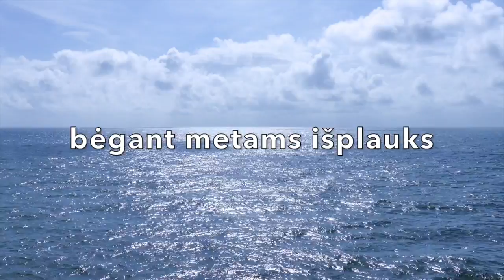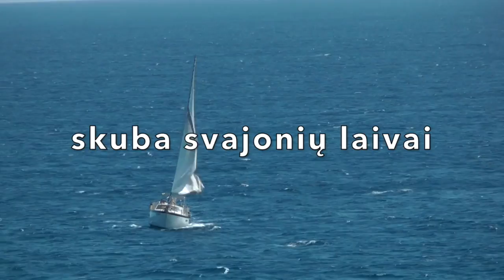Dinamika - Svajonių Laivai (Official Lyric Video). Lietuviškos Dainos ir Muzika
Plaukia jaunystės mėlyni laivai
Laisvas vėjau kiek lauktas tu atkeliavai
Laikas nežinomybės ir svajų
Mūsų laikas jau nebevaikiškų sapnų

Skuba svajonių laivai
Nepatirtų audrų lydimi
Skrisk žuvėdrom jaunyste laisvai
Ir sugrįžk viltimi
Bėgant metams išplauks tie laivai
O mes liksime laukti krante
Nors jaunystė negrįš amžinai
Mintimis mes su ja

Laikas kada pavasaris širdy
Į kelią pašauks jaunystė išdidi
Gaila vos suspindėjusi praeis
Ar suprasim kad niekas jos nebepakeis